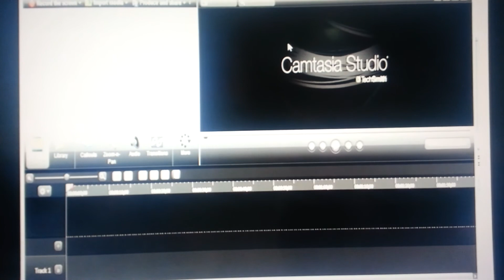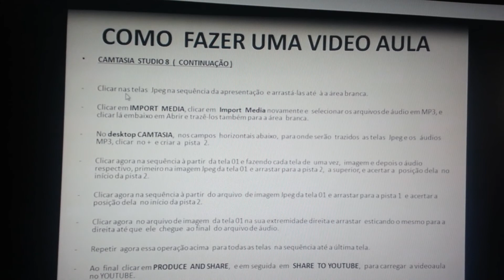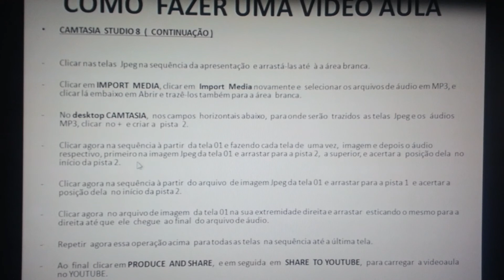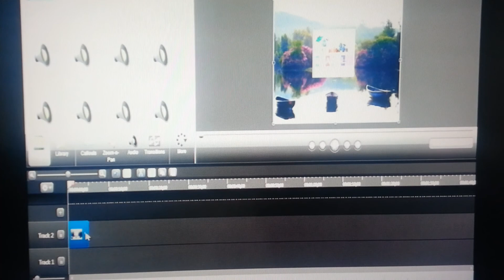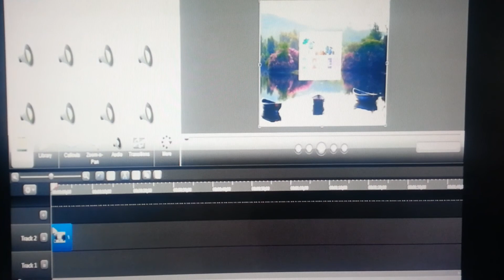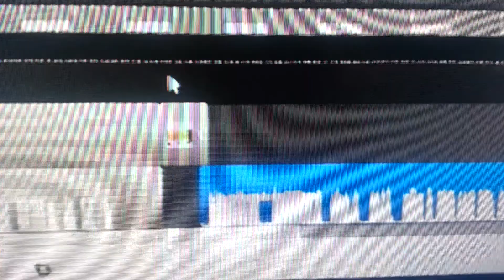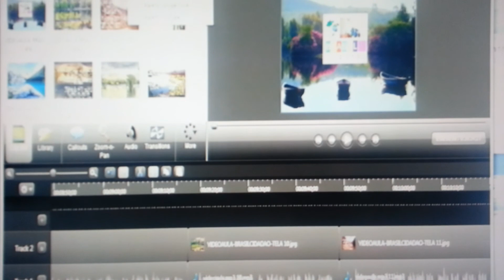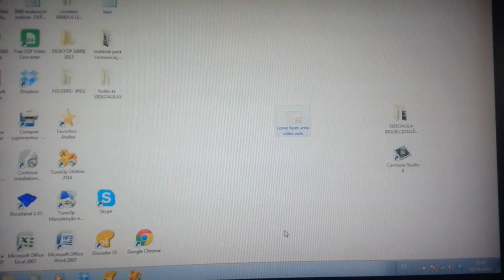VIDEOAULA PARTE 2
Como fazer a sua videoaula, agora apresentando a sequencia de colocação das telas e áudios.